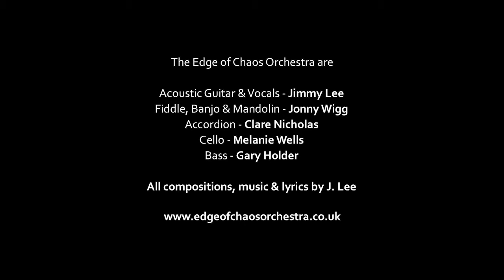Eileen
Driving out of Limerick on my way to County Clare a beautiful young girl was hitching a lift, so, naturally, being a gentleman, I stopped. We chatted and 'small talked' along the way. At the end of the journey she asked if I would take her to a dance in Lahinch that evening. She was somewhat embarrassed to ask but her escort had let her down at the last minute. Naturally, being a gentleman, I agreed. I did not know at that time that this was a Ball to select the Rose of Tralee to represent County Clare. I'm delighted to say that Eileen won that honour and went on to represent Ireland and then on to the World Finals. and won!
A fairy tale story, tiaras and glory,
She reigned for one year did this young beauty Queen.
I'll never forget her nor the way that I met her
That girl from Clare Castle the lovely Eileen